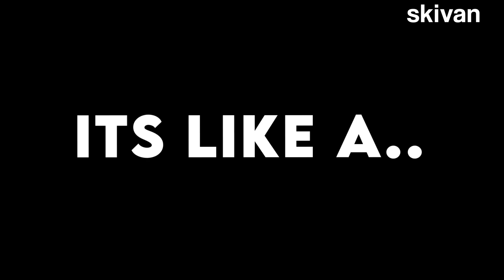!!PA-PA-PARANOIA!!Meme|Gift for cloudy rin|PLS READ DESC|gachaclub+art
i am back from my hiatus 😈😈😈 anyways
i wanted to make a gift for rin because they are a big inspiration to me and i rlly like their animations

OKOK bad news
my family is going to vacation in another state sooo i wont be able to post for another 3-2 weeks😕😕 i can only post speedpaints but ill try to learn/crack flipaclip to use it

bye guys!1!1!